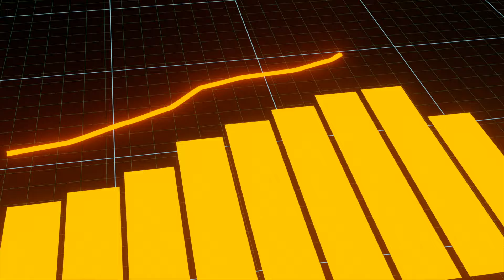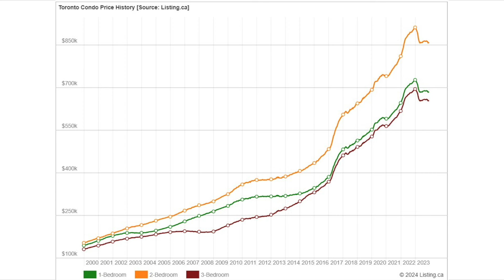ПОЧЕМУ СЕГОДНЯ лучшее время для покупки первого жилья в Торонто?! Максим Багинский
Снижение инфляции вынудило Банк Канады снижать процентную ставку, что происходит на рынке недвижимости Торонто и Канады в связи с этим? Интервью берет Игорь Малахов у Максима Багинского.

00:00 Вступление
00:31 Рынок недвижимости в Канаде рухнул!? Максим Багинский
01:03 Недвижимость в Торонто 2024 год
01:54 Когда рынок недвижимости Торонто восстановится?
02:35 Прогнозы на 2025 год
02:52 Когда лучше всего купить квартиру в Торонто? в 2024 или в 2025 или позже?
03:40 Уникальный шанс для покупающих первое жилье!
05:10 Инвестиции в Торонто и Канаде
06:02 Кто такой инвестор? Как стать инвестором?
07:20 Сколько нужен капитал, чтобы начать инвестировать в недвижимость?
07:53 Рынок недвижимости в Калгари
08:24 Как купить квартиру в Торонто?

Надеемся выпуск вам понравился! Будем держать вас в курсе!